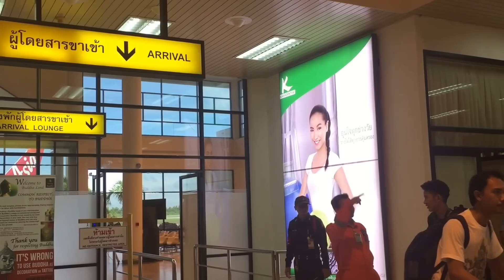นั่งเครื่องบิน Airasia จากดอนเมืองไปนครพนม ชมสนามบินน่ารักเมืองริมลำน้ำโขง